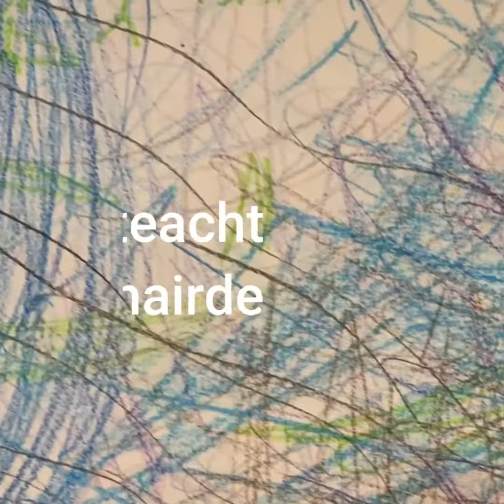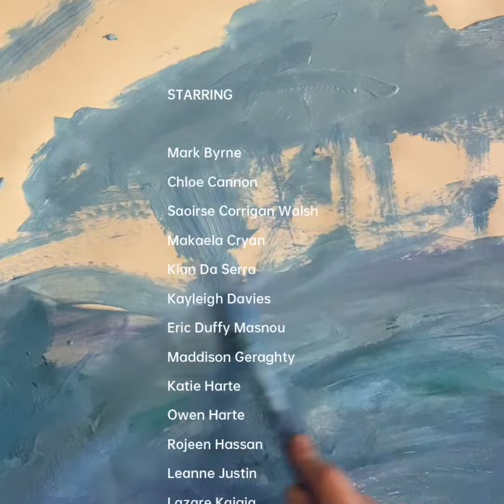Bí Sona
Documenting a TAP , Teacher Artist partnership residency at Castlebar Primary School, from October 2023 till February 2024. Sharing an original song composed with the children, "Bí Sona". This song emerged through conversation with the children around the Children of Lir, reflecting on what  kind of message the children in the story might have  received  from their mother before she died.